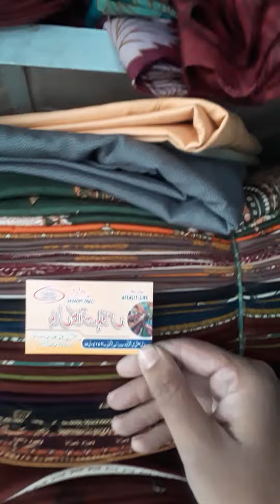sale limitedstock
last offer winter end sale only 8000 sy business start karny ka sonehri moqa
ap just 2 bundel ly kar nya business start karen
linen 68 68 and 20 20 marena cut pice
pehly call karen ziyada chance len